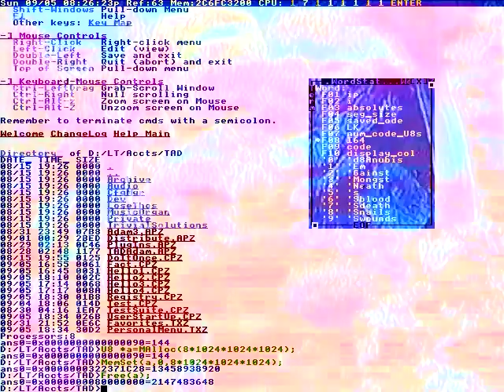They creep on you too.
Altough there are times
And are what we see